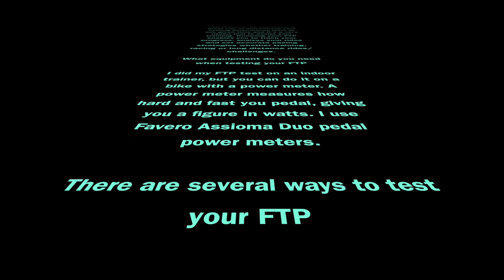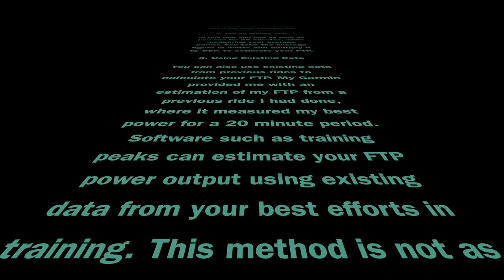How I Did My FTP Test on Bianchi Oltre XR3 & Neo Tacx 2T Using Zwift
What is an FTP test? FTP stands for Functional Threshold Power and it's a measure of the best average power output you could sustain for an hour in a time trial scenario. An FTP test is a great way of determining your cycling performance level at any given time and it's a very useful tool to assist your training. Knowing your FTP enables you to track your progress, analyse your rides and set accurate pacing strategies whether training, racing or long distance rides/challenges.

What equipment do you need when testing your FTP

I did my FTP test on an indoor trainer, but you can do it on a bike with a power meter. A power meter measures how hard and fast you pedal, giving you a figure in watts. I use Favero Assioma Duo pedal power meters.

There are several ways to test your FTP

1. The 1 Hour Power Test

In this test you ride as hard as you can for 1 hour, while measuring your average power in watts using a power meter/trainer that measures power. This is the most accurate way to determine your FTP.

2. The 20 Minute Test

In this test you ride as hard as you can for 20 minutes, while measuring your average power. You take the average figure in watts and multiply it by 95% to estimate your FTP.

3. Using Existing Data

You can also use existing data from previous rides to calculate your FTP. My Garmin provided with an estimation of my FTP from a previous ride I had done, where it measured my best power for a 20 minute period. Software such as training peaks can estimate your FTP power output using existing data from your best efforts in training. This method is not as accurate however it can give you an idea.

Zwift software also offers a training option to do a 6 week FTP training in preparation for your FTP test if you're a beginner. There several options available for different cycling abilities and strengths. In this video I use zwift which was very good ad kept me focused. Sadly I let myself down as I wasn't at my strongest... scoring a dismal 220w commuting too and from work prior to your FTP test is not advisable.

I wish you abundant love happiness health and good fortune ❤️🙏🏾❤️